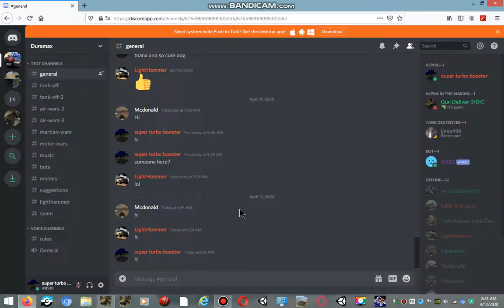old motor wars 2 killing